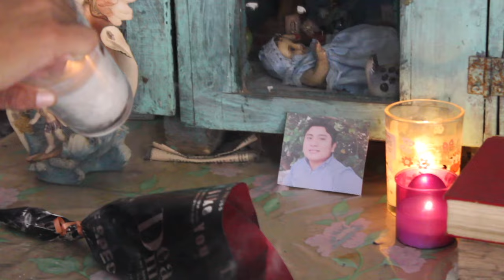Porque te Fuiste (Ba'en Teche'Binech) - Ixi´im Ko´olel - Video Oficial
Letra
Porqué te fuiste
Corox2                                                                                                                                                                      Todos los días
Yo recuerdo que
Estás de aquí para allá
Que estás muy lejos

Pero pienso en
Porqué te fuiste
Y también en qué fue
Lo que nos pasó

Recuerdas acaso
Cuando te dije
Que me gustas mucho
Y me respondiste
Con gozo:
Pero yo también te quiero
Estás en mi corazón

Recuerdo los momentos
Que vivimos
Siempre juntos
Te miraba, me mirabas
Te abrazaba, me abrazabas
Tus palabras eran dulces
Tus caricias eran suaves
No entiendo
Porque tú me dejaste.

El día que te vi
Yo no lo imaginé
Que algo tan de pronto
Me podría suceder
Cuando te miré
De pronto yo sentí
Que tú eras
La persona ideal para mí

No entiendo que pasó
Me rompiste el corazón
Me parezco a una niña
Que llora de dolor

Tú no te imaginas
Los días que nos vemos
Los días que me repites
Que nunca me dejarás

Corox2
Todos los días Imagino
Que estás aquí
Que estás allá
Que muy lejos estás

Pero me pregunto
Porqué te fuiste
Y me pregunto
Qué fue lo que nos pasó

Desde tu lejanía
Me encuentro sola y triste
Recuerdo aquellos días
Cuando tú me dijiste
Yo tengo muchos planes
Yo tengo muchos sueños
Quisiera volver realidad
Nuestros sueños

Quisiera una boda
Quisiera tres hijos
Quisiera a mis hijos
Decirles mis niños
Prometo una vida
Una vida a tu lado
Prometo que en los días
Yo no te haré daño

Corox2
Que estás aquí
Que estás allá

Pero me pregunto
Porqué te fuiste
Y me pregunto

Esta vida, Jovencitas
No es fácil
Pero hay que andarla
Un mensaje de
Ixi’im ko'olel

Ixi’im ko'olel
Tesoco, Yucatán
ADN Maya Producciones
Dog Beats
Transcripción y Traducción: Juan Cituk (traductor maayat'aan)